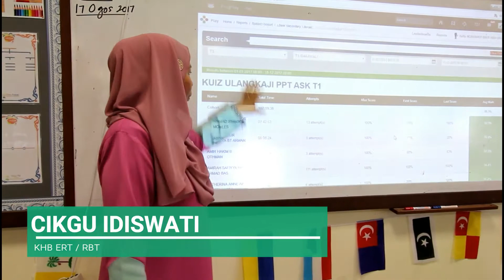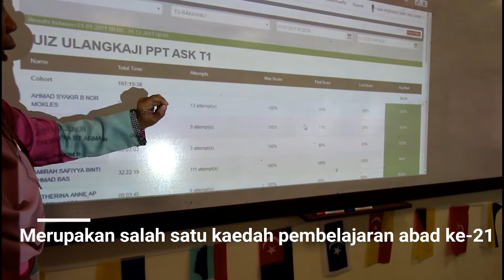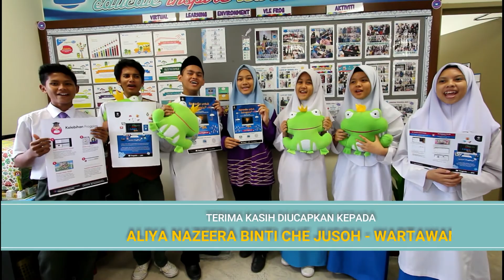FROGPLAY SMKSHAHALAM 1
top 20 frogplay championship